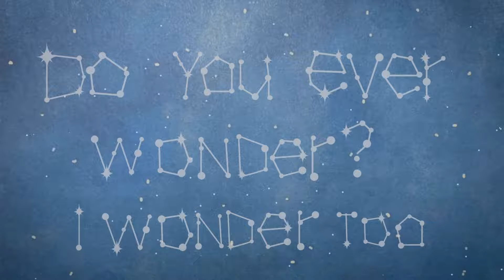Do You Wonder (Official Music Video) - Original Music for Kids - Sing Along Songs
"Do You Wonder" is an enchanting children's song that sparks curiosity and celebrates the endless questions that young minds have about the world. Through a series of thoughtful and playful inquiries, the song encourages kids to explore their natural curiosity about everyday phenomena, from why the sky is blue to how birds fly. The gentle melody and repetitive chorus invite children to embrace their sense of wonder and share their questions. "Do You Wonder" fosters a love for learning and discovery, reminding listeners that it's okay to be curious and that wondering is a beautiful part of growing up.

Did you ever want to know
Why the rain falls down?
Did you ever wonder why
Grass grows from the ground?
How do little birdies fly?
Why’s the blue sky blue?
Do you ever wonder?
I wonder too.

Why trees grow so high?
Did you ever wonder how
Its leaves can touch the sky?
Who lives up inside the tree?
A little squirrel that's who.
I wonder too.

Wonder
Wonder everyday?
Do you wonder?
Wonder
What did you wonder today?

Twinkling stars shine bright?
Why they only shine at night?
Where's the moon when it's not there?
I sure wish I knew

I wonder too
I wonder too